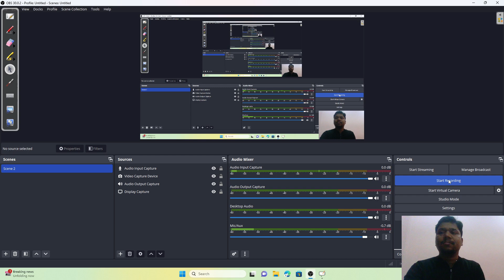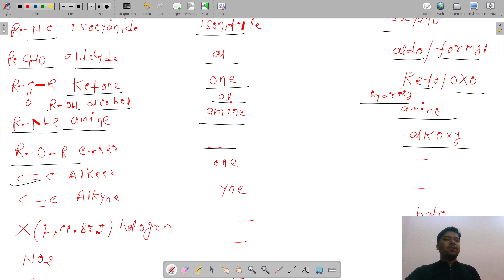TRICK TO LEARN SENIORITY TABLE ORGANIC FUNCTIONAL GROUP BY VINAY SIR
for more details explanation watch this video

link is here below 👎👎